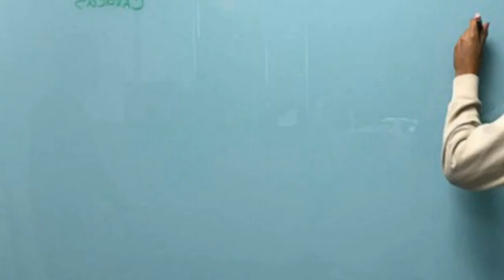75 Budget Turquoise Home Office Design Ideas You'll Love ⭐️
0:00:00 - Intro
0:00:12 - Budget Turquoise Home Office Design Ideas You'll Love: Inspirations 1 to 25
0:01:51 - Budget Turquoise Home Office Design Ideas You'll Love: Inspirations 26 to 50
0:03:41 - Budget Turquoise Home Office Design Ideas You'll Love: Inspirations 51 to 75